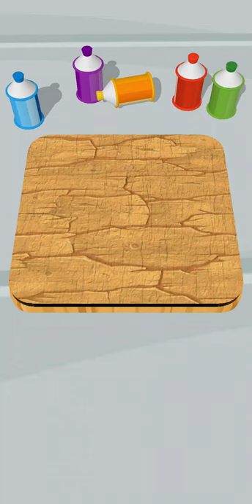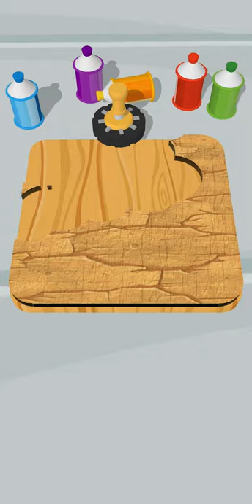Cut and Paint - Android, iOS Game Play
Cut and Paint - Android, iOS Game PlayAndroid, iOS Game Play

Cut and Paint
Good Job Games

Android,iOS